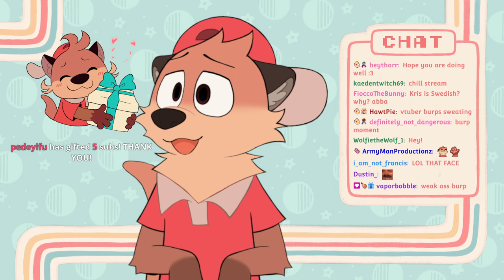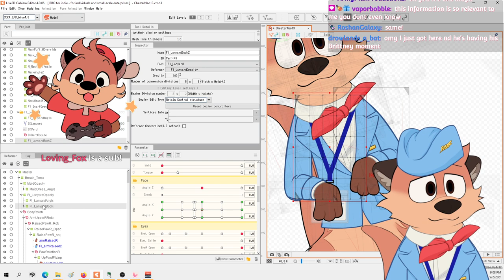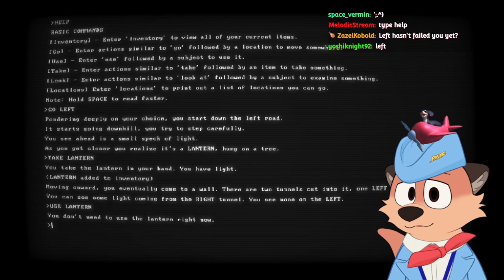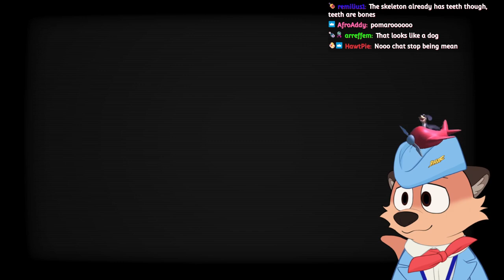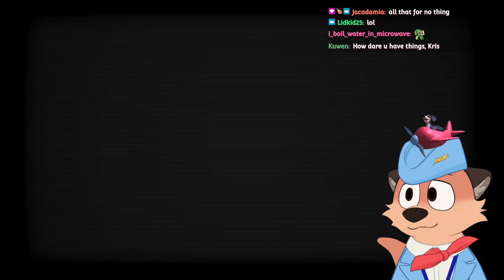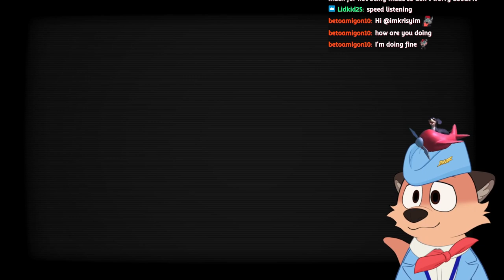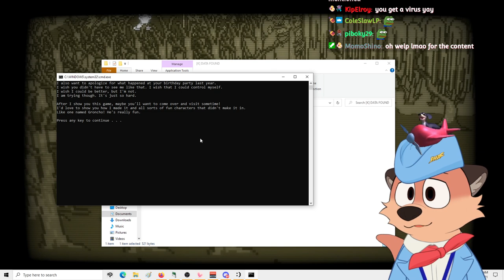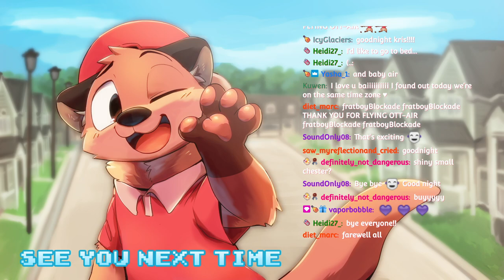【Buddy Simulator 1984】literally 1984